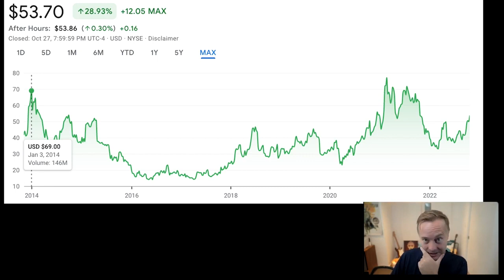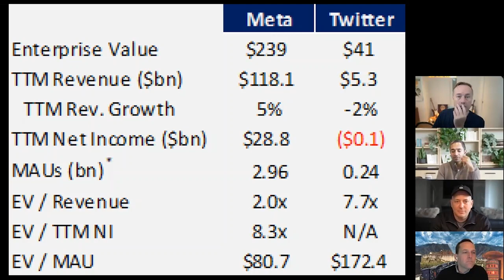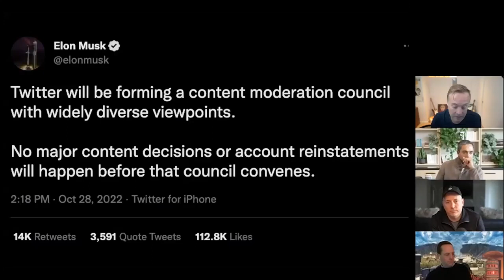Elon Musk's first days at Twitter and Kanye | All-In Podcast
Elon Musk's first days at Twitter and Kanye